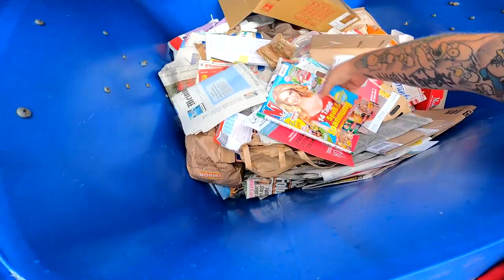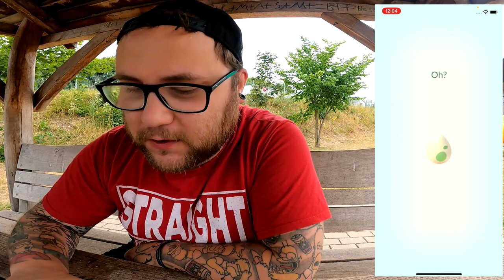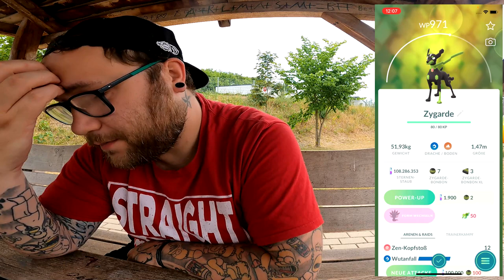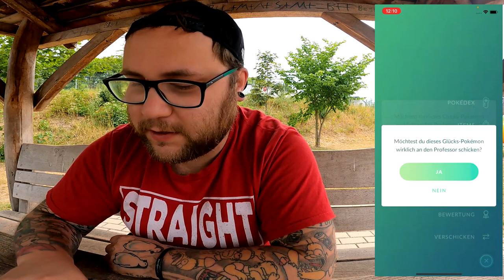So GUT war mein ZYGARDE + SHINY + LUCKY !!! | Pokémon GO Deutsch # 2573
GUMMA !!!

Mein Trainer Code : 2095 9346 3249